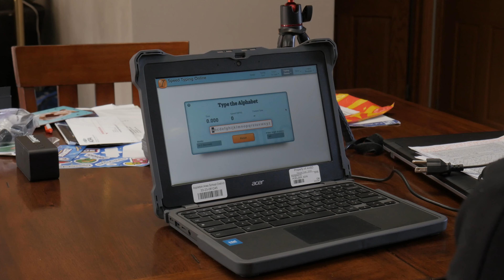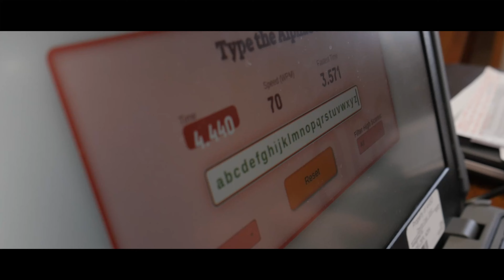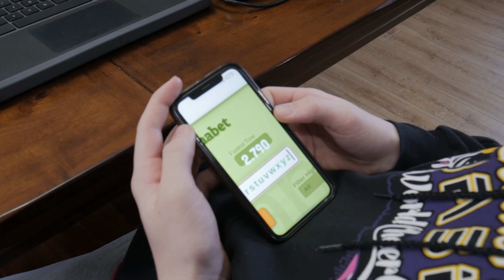We attempted the dumbest world records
Even with the outcome of this video it was a blast to make!!